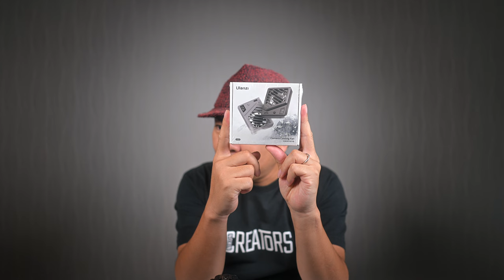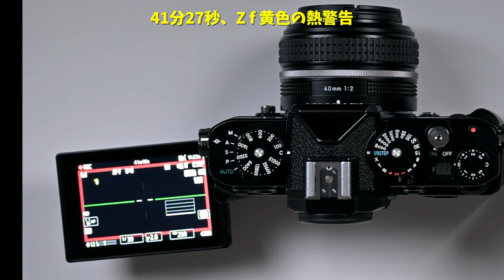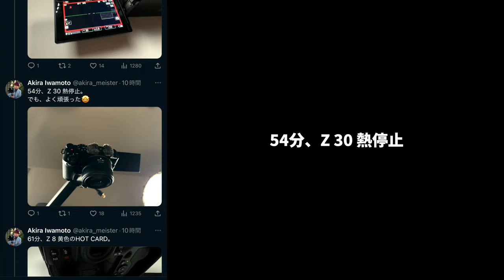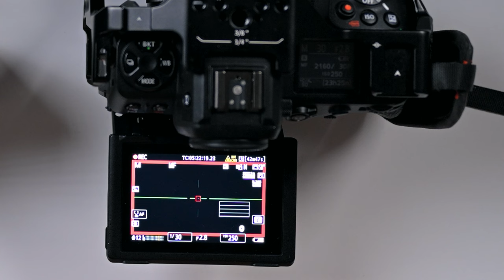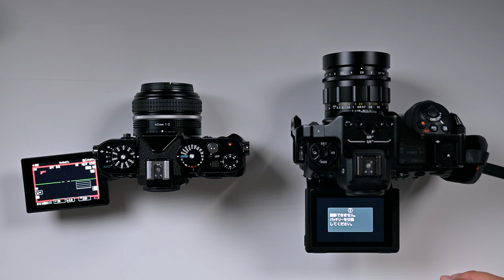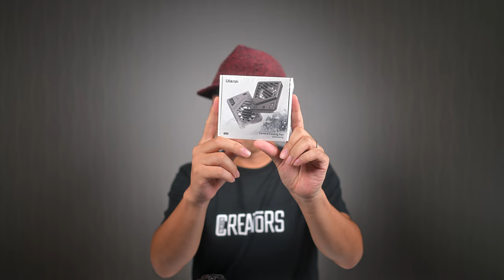Nikon Z f 長回し検証① 8bit 4K30p 給電なし、室温25℃の環境でどこまで回るか？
今回は、ニコン Z f の長回し、熱耐性はどんなものなのか？チェックしました。結果的には、バッテリーがなくなるまで回すことが出来たので、本当に非の打ち所のないカメラに仕上がっていると実感しました。

■機材協力
（株）ニコンイメージングジャパン

■目次
0:00 今回の検証の内容
3:36 検証スタート
4:52 Z f 黄色の熱警告
6:21 Z f 赤色の熱警告
6:41 Z 30 熱停止
6:46 １時間経過まとめ
8:43 Z 8 HOT CARD
9:01 Z f 熱警告HIGH
13:36 Z 8 バッテリー切れ
17:39 Z f バッテリー切れ
19:27 次回の検証について

【 利用しているおすすめサービス 】
音楽、効果音 が買い切りで生涯利用できるサービス！
使う音楽が他と被りにくいので、気に入っています♪
audiio

動画をフィルムのような映像に仕上げるため
Dehancer Pro（プラグイン）を使用しています
プロモーション・コード（10％OFF）
MEISTERAKIRA

【 撮影機材 】
Nikon Z 9

気軽に持ち出すVLOGカメラ
Nikon Z 30 DX 16-50 Kit

レンズ（Lens）
NIKKOR Z 24mm f/1.8 S

マイク（MIC）
Sennheiser MKE 600

PCM Recorder
TASCAM Portacapture X6